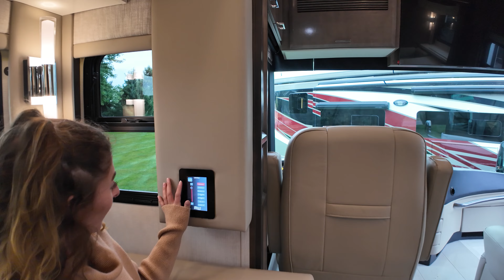Newmar-Mountain Aire-3825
Newmar-Mountain Aire-3825-L09ET